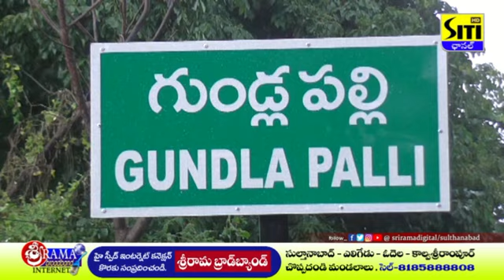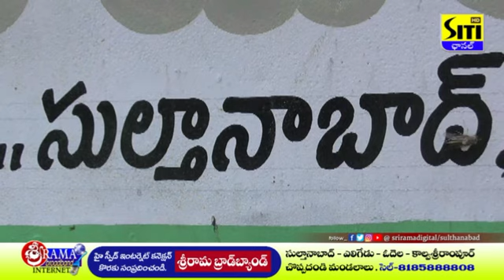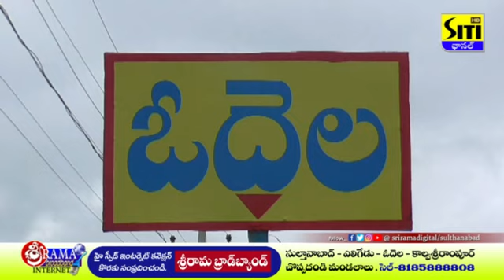29AUGUST2024 || SITI NEWS